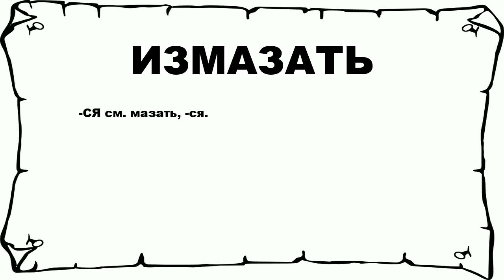ИЗМАЗАТЬ - что это такое? значение и описание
Хочешь знать что значит ИЗМАЗАТЬ? тогда слушай до конца.

 -СЯ см. мазать, -ся.